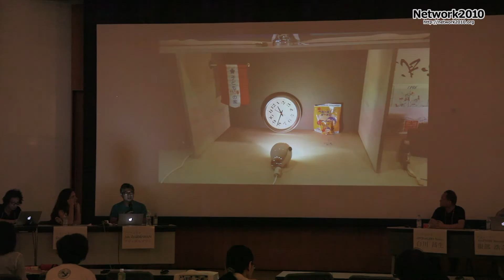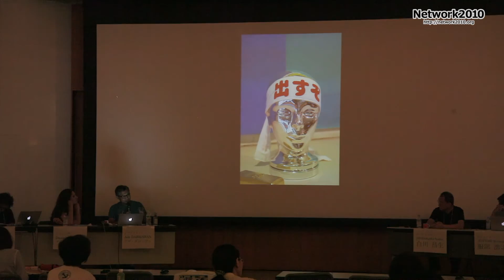2016 Aichi Triennale Opening Symposium Ade Darmawan [Network2010]